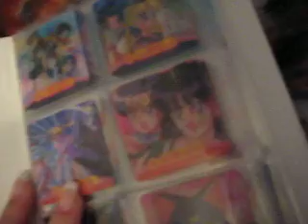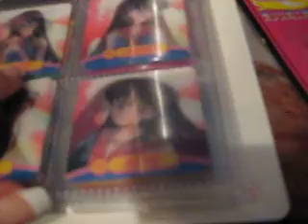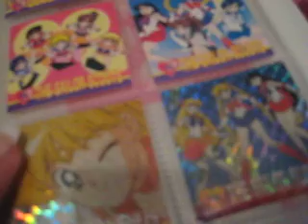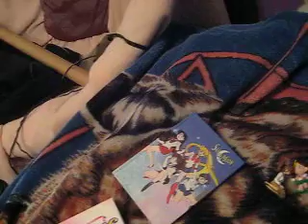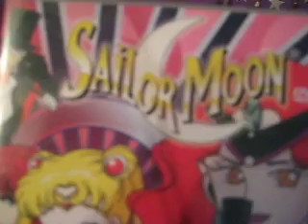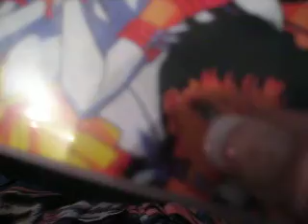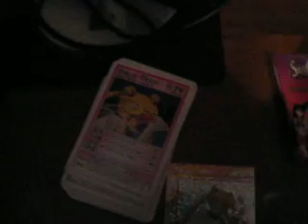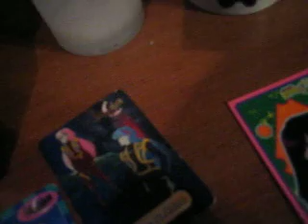Whisper # 7 Sailor Moon whisper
This one is inspired and dedicated to Serenewhispers!!!